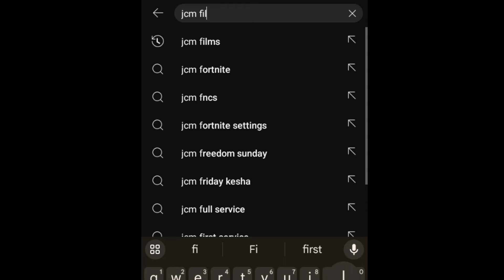IYOMENYA S07 EP 94 (Mbwira cg upfe😥😥😪